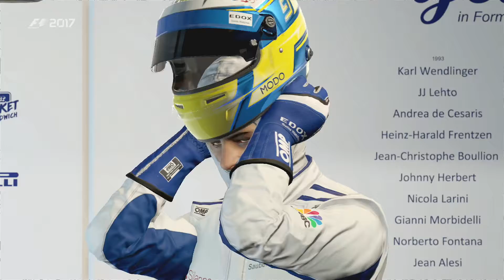Grand Prix Montreal Canada Qualifying Session Q1 on F1 2017 for Xbox One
Grand Prix Montreal CANADA Qualifying Session Q1 on F1 2017 for Xbox One recorded at 1080 P with AVerMedia Live Gamer Portable 2 Plus